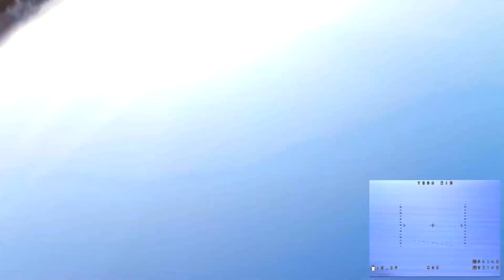Hlada sa nemo (Lets fly#2)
Dalsia epizoda (v poradi uz druha) zo serialu Let's fly (podme si zalietat).

V dnesnej epizode ucinkovali:
- LT210 (pilot Y0da)
- ET150 - tiez znamy ako NEMO (pilot D0ro)